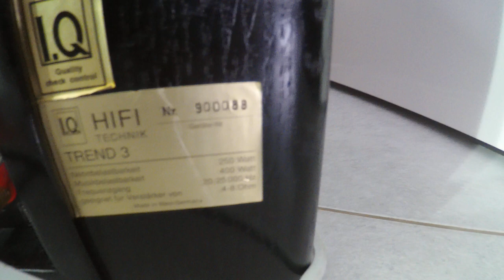Presentation des IQ Trend 3 Fabriquées à Essen